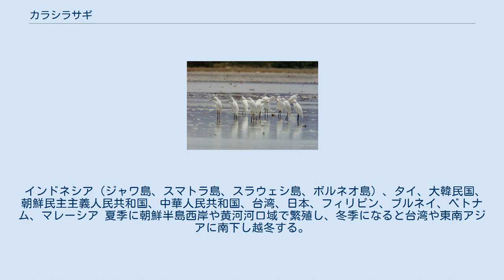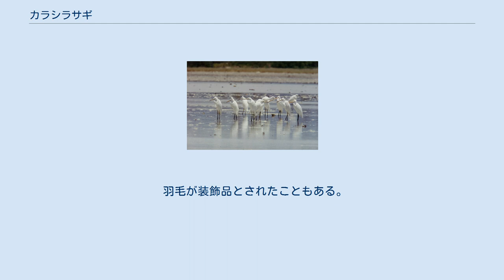カラシラサギ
カラシラサギ（唐白鷺、Egretta eulophotes）は、ペリカン目サギ科コサギ属に分類される鳥類。
 インドネシア（ジャワ島、スマトラ島、スラウェシ島、ボルネオ島）、タイ、大韓民国、朝鮮民主主義人民共和国、中華人民共和国、台湾、日本、フィリピン、ブルネイ、ベトナム、マレーシア 夏季に朝鮮半島西岸や黄河河口域で繁殖し、冬季になると台湾や東南アジアに南下し越冬する。
日本には越冬のため九州や南西諸島にまれに飛来（迷鳥、もしくはまれな冬鳥）する。
全身は白い羽毛で覆われる。
 虹彩は黄色。
後肢の色彩は黒く、趾は黄緑色。
 夏羽は後頭部の冠羽が10cm以上伸びるほか、肩部、胸部の飾羽がやや伸長する。
また嘴と眼の間が薄青色で、嘴の色彩はオレンジ色。
冬羽は嘴の色彩は黄色で、先端は黒褐色。
 河川や池沼、湿地、水田などに生息する。
 食性は動物食で、魚類、甲殻類などを食べる。
翼を動かし獲物を追い立て、逃げ出した獲物を追いかけて捕食する。
断崖の草原や樹上に巣を作る。
本種単独でコロニーを形成するほか、サギ科の他種の集団繁殖地（コロニー）に紛れ込むこともある。
1腹3 - 5個の卵を産む。
 羽毛が装飾品とされたこともある。
 開発による生息地の破壊、羽毛目的の乱獲などにより、生息数は激減している。